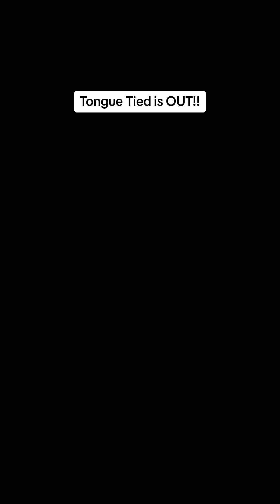Jamie WilliamS. NEW album TONGUE TIED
The record is finally here!! Tongue Tied is out!!! Check out this vid of me talking about team that made it happen!! Thank you for all who have supported me!!

Here is the link to check it out!!